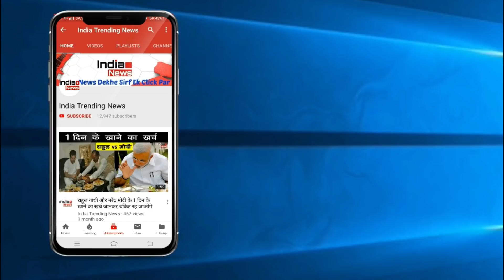Bigg Boss 12 : Deepak Says I will Find a girl Better Then Somi Khan !!